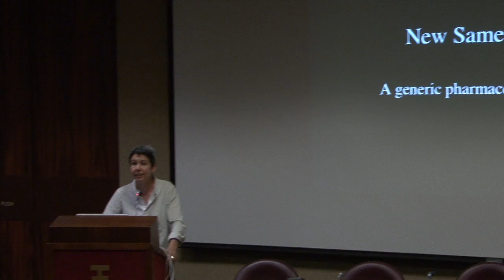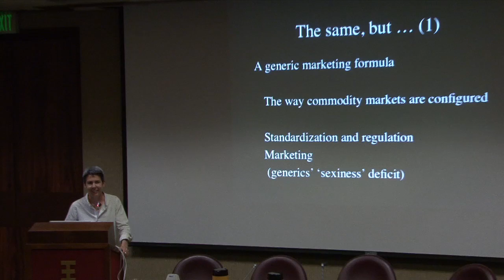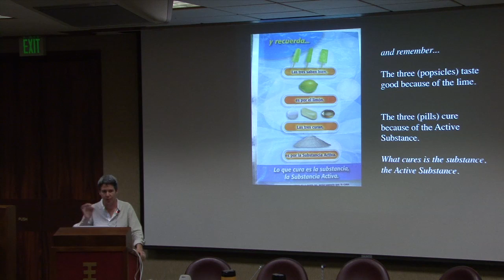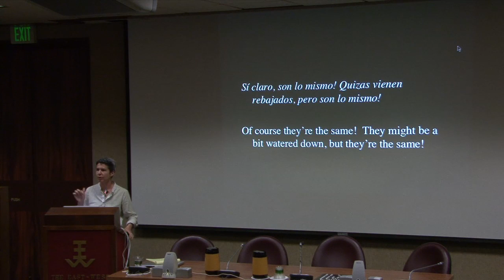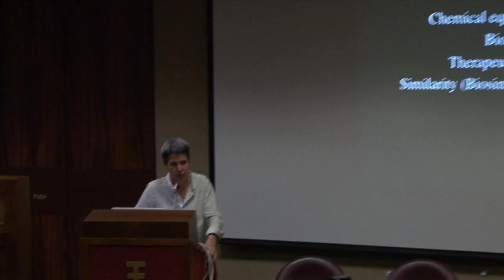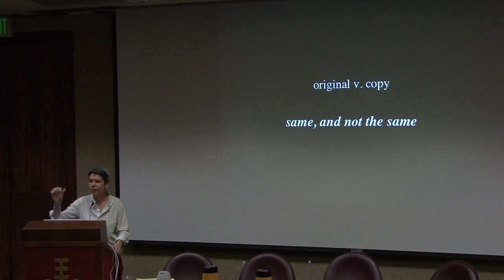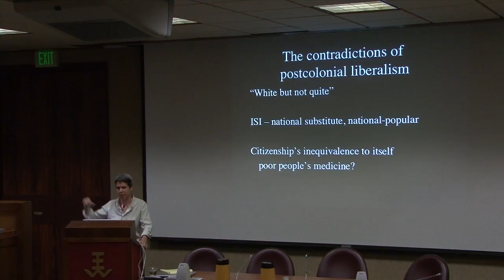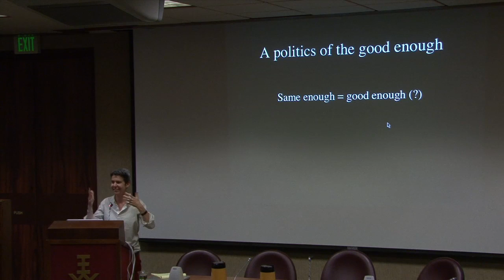SECT VII : Cori Hayden - New same things: Generic pharmaceutical politics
SECT VII : Cori Hayden - New same things: Generic pharmaceutical politics. Presentation at UCHRI's SECT VII from the University of Hawaii at Manoa. August 9th, 2011